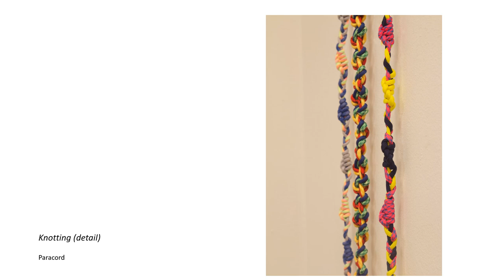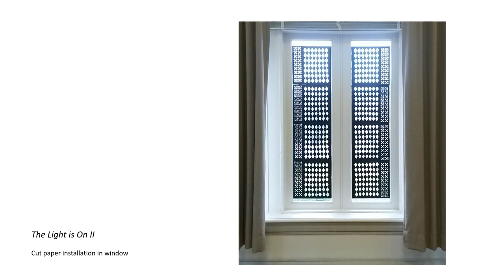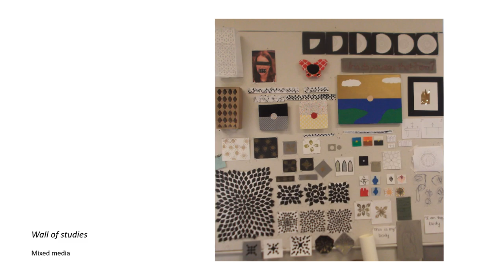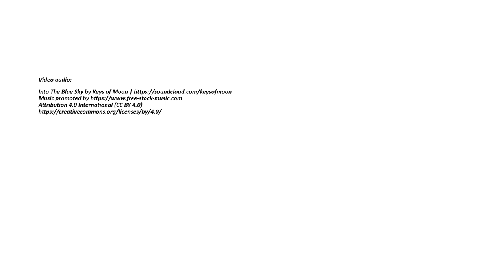Circulating Glory by Sara Caporaletti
Sara Caporaletti is a visual artist born and raised in a small suburb of Montgomery County, Maryland. She received her BA in studio art from McDaniel College in Westminster, MD and her MFA in interdisciplinary fine art from American University in Washington DC. Her work explores various autobiographical elements related to Catholic religious practices and beliefs through a variety of media.

She has participated in various residency programs and has had her work included in group exhibitions at various galleries around the DMV area. Sara has been a part time staff member of the Sandy Spring Museum working with exhibits and the archive digitization project over the past three years.